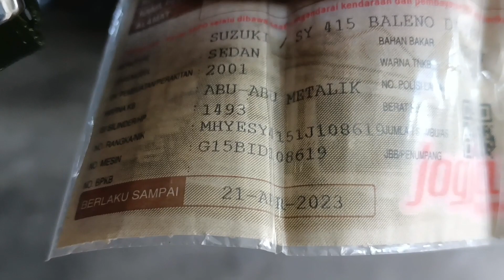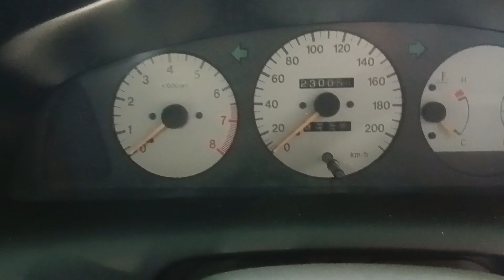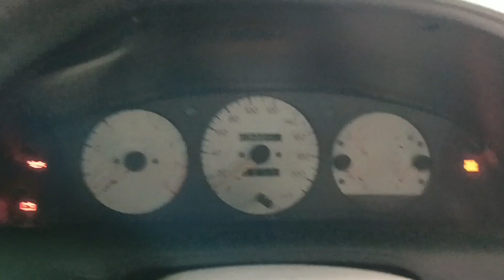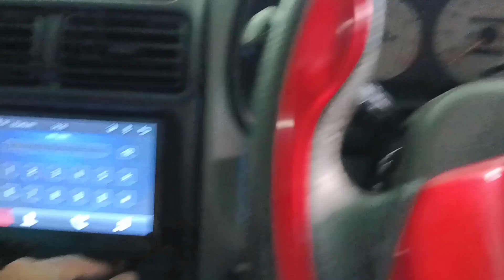Suzuki Baleno Milenium Mobil Irit dan Nyaman Dijual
Suzuki Baleno Milenium Mobil Irit dan Nyaman Dijual. Mobil Murah Mobil Irit Suzuki Baleno 2000 Milenium. Merupakan mobil murah, mobil irit, mobil bandel dan diminati serta menjadi pesaing dengan Honda Civic Ferio & Toyota Soluna. Mobil ini dijual Murah, untuk lokasi unit di Sleman minat hubungi 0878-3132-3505. Nomer telepon dan harga tertera divideo.